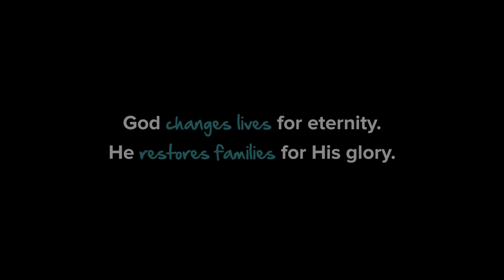Stories - Earthly Riches Do Not Satisfy - Mike and Richelle Tuyan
God changes lives for eternity. He transforms families for His glory.

Mike and Richelle’s life changed upon the arrival of their son Luke. All of a sudden, the baby was the center of their lives. Richelle was in charge with the baby and Mike focused in his business to provide the best he can for his growing family. This led to the family not attending their Dgroup and ministry meetings. They also stopped going to Sunday worship services. But God brought the family back to Him. Mike was rushed twice to the hospital because of hypertension even if he is at the prime of his health. These two hospital visits showed Mike how fleeting his life is. Upon this realization, he decided to recommit his life to Jesus and pursue the things that is worthy of His kingdom.